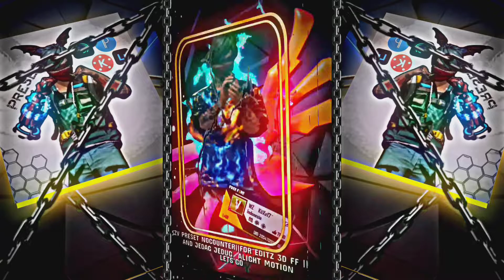PRESET AM 3D FF SOUND OLD SERAM 😱🔥 || DJ AKIMILAKU MASIH GANTENG | TREND TIKTOK 💢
PRESET AM DJ AKIMILAKU MASIH GANTENG 🥴

💠💠 INFO PRIBADI 💠💠

👁️‍🗨️ Snack Vidio : ZV PRESET | ( Pakai Kode Referal Ini Biar Dapat Coint Banyak [ 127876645 ].

💥 PRESET BY : Faiz_Offical

💢 PRESET AND MENTAHAN 💢